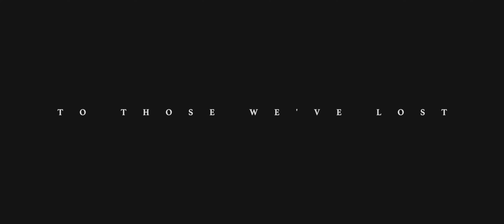AngelMaker - What I Would Give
AngelMaker - What I Would Give - Off the upcoming album "Sanctum"

Sanctum drops March 11th, 2022

VIDEO CREDITS:
Produced By - Versa Films
Director / DP - Dylan Hryciuk
Project Manager - Brianne Janex
1st Assistant Director / Gaffer - Matt Reeb
1st Assistant Camera - Kadyn Ross
Art Director - Laura Crossman
Location Manager / MUA - Taegan O’Bertos
SFX - Heather Adrian
Editor - Dylan Hryciuk

Actors:
Kieran Hryciuk
Lois Unger
Peace Akintade
Justin Alvarez
Douglas Brecht
Taegan O’Bertos

SPECIAL THANKS
Masala Model & Talent
Stray Management
Luc Vangool
Tristan Hryciuk and Kirsten Philipchuk

Produced, Engineered by Tim Creviston
Mixed and Mastered by Will Putney at Graphic Nature Audio

Lyrics:
Breathing is more like heavy wheezing
Your pain is what has left me freezing
I hoped that one day
I could take all the pain that you held deep
I would trade my life for yours
Just to hear your heart beating again and again
What I would give to see the heartache all end
What I would trade to save us from this dead end
The reapers grip is tight, but we won’t give in

If I could suffer for you
I would take all the pain you’ve ever been through
Without a second thought, I’d never look back
I’d trade my soul for yours, immersed in the black
Hopeful I sink into overwhelming happiness
I long to see you, in another time or in another place
I’m just happy that I was blessed with your grace

For so many years I watched as you wept
Unable to help I couldn’t accept
Death’s breath on your neck
The weight on your chest collapsing within
To hell I’d have leapt to save you from pain
To hell I would have leapt to see you again
I would have leapt

A soulless life is bittersweet
Trade me yours and you shall reap
Reap

It’s the fear that feeds us
Pushed to the precipice
Mind is enemy
Don’t you see that life is precious
Wasting away
Wasted away
You fucking sicken me
I have searched for days in the blackened haze
Innocence means nothing to the cruelness we call death
In another way, make the most or death will take you

What I would I give to hear your voice again
I’d take this knife and slit my own throat
What I would give to feel your touch again
I’d take this gun, cock it back and pull

Please lend me all your pain
So, I can take it to the grave
In solace I could leave
As you flourish triumphantly
Carry this torch for me
Light your way from misery